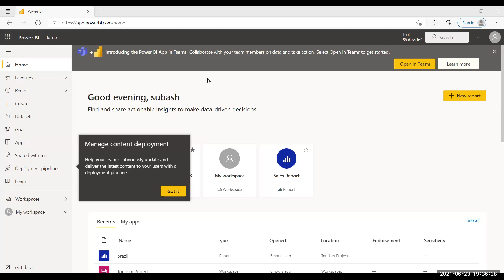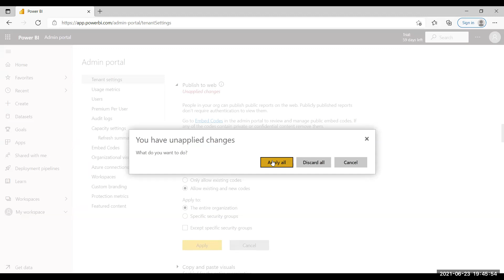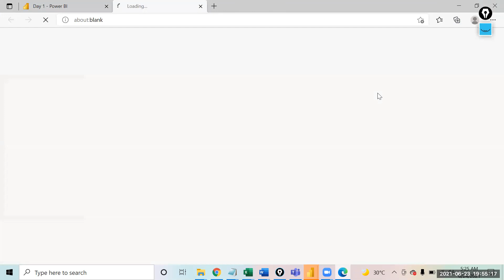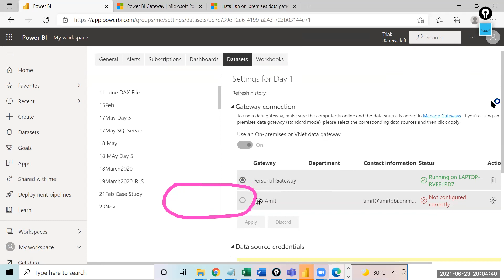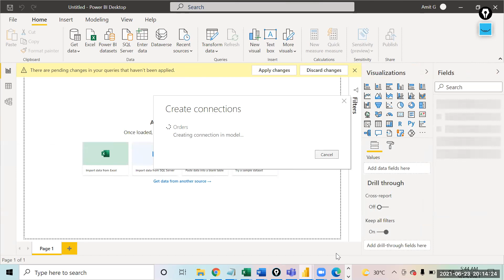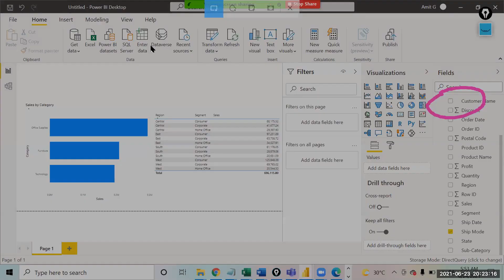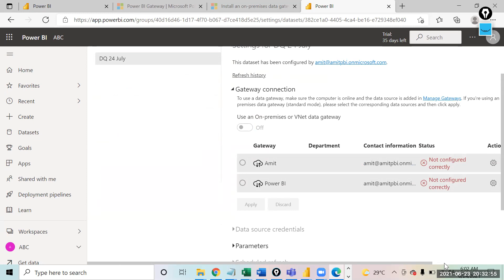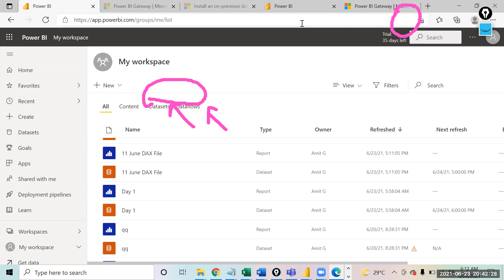May 2021 Batch - Power BI Session 12 (06/23/2021)